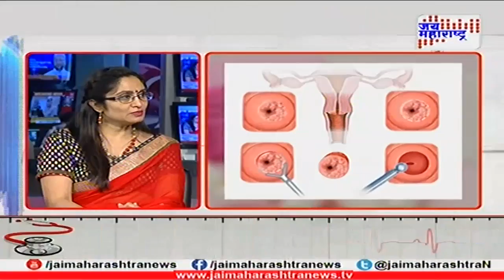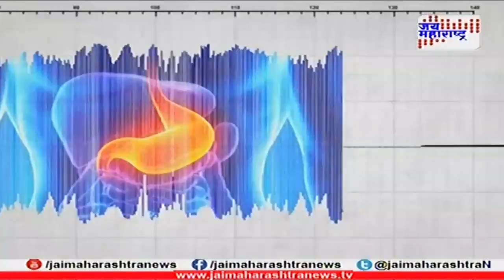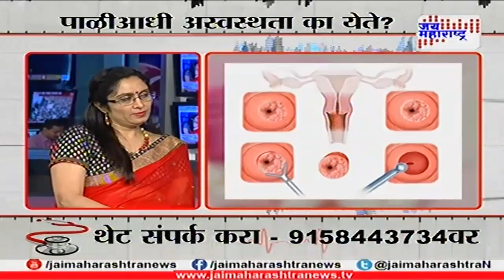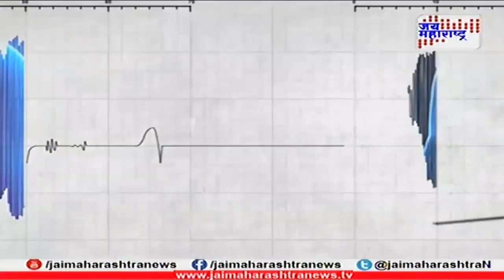Lifeline with Dr. Girija Wagh on Causes of irregular menstrual period 130218